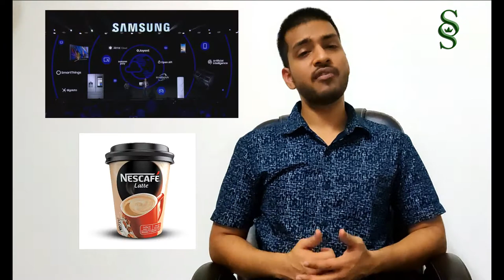Saurabh Singh Video Profile 2020 (1 minute) - with Subtitles (Website Link Updated in Description)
[Timestamp]
0:00 - MIT, Reliance & SIBM Pune
0:30 - Soft Skills
0:41 - Hard Skills